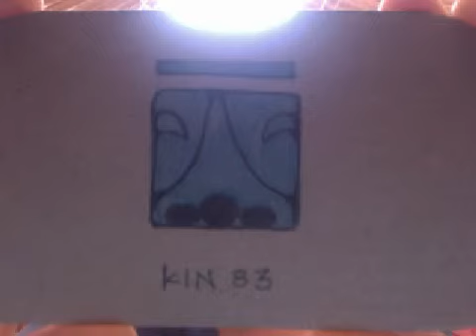Blue Overtone Night. Kin 83.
I Empower in order to Dream/
Commanding Intuition/
I seal the Input of Abundance/
with the Overtone tone of Radiance/
I am guided by the Power of Magic.

Law of Time. 13 Moon Galactic Calendar.